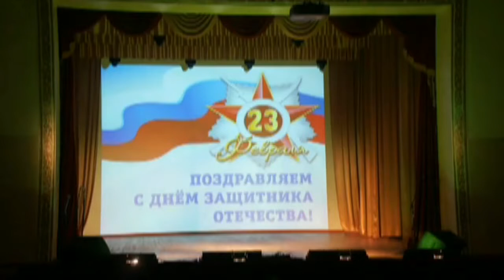Детский вокальный коллектив "Капельки" - "Граница"